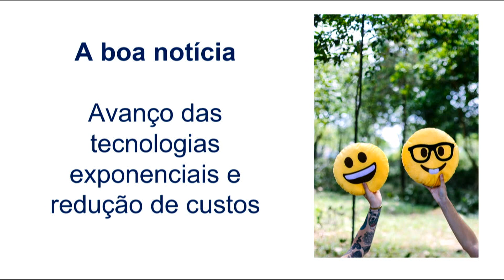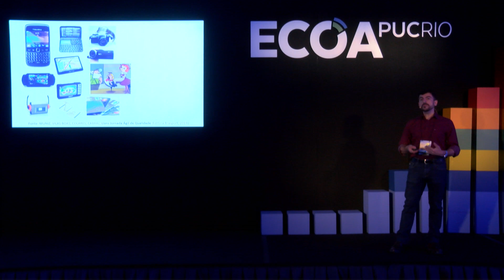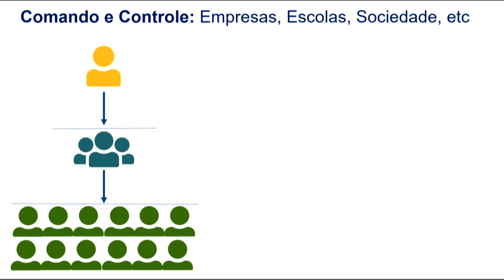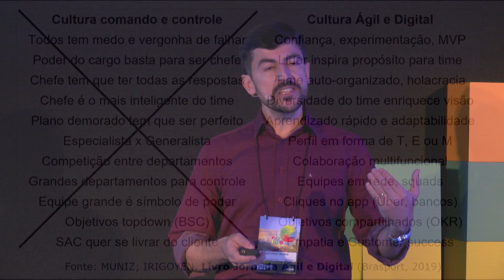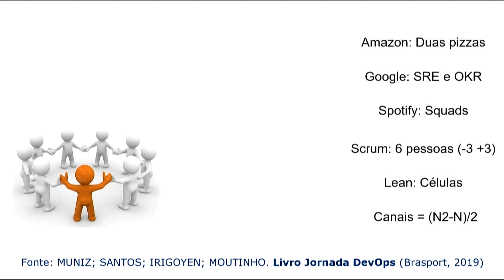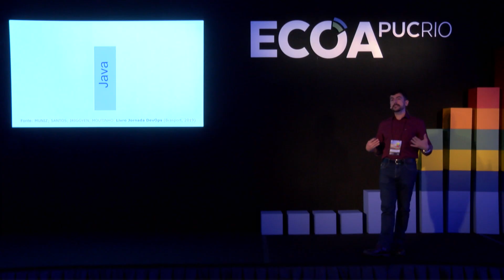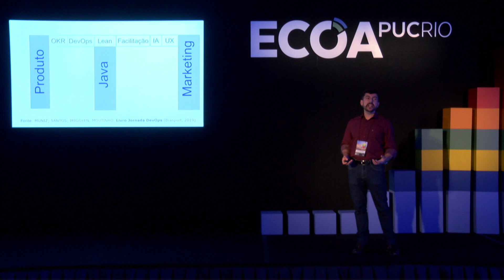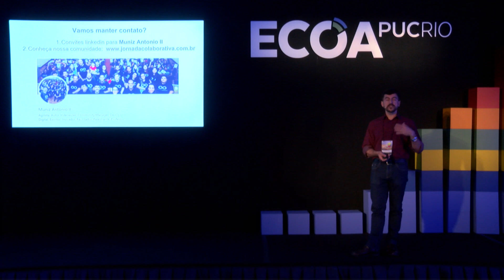Como Líderes potencializam o mindset digital | Antonio Muniz (SULAMÉRICA)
"Como os líderes podem de fato preparar pessoas com o mindset que a gente precisa (para a transformação digital)?"
Com esta pergunta, o professor de MBA Antonio Muniz, que atua com DevOps na SulAmérica, abriu sua fala no palco do ECOA PUC-RIO e discutiu também a redução de custos e o tempo levado atualmente para se alcançar 50 milhões de usuários (alcançado pelo Twitter em 9 meses, mas pelo Pokemon Go em 19 dias).

Assista aos outros vídeos da Playlist CIOs e Líderes de Inovação